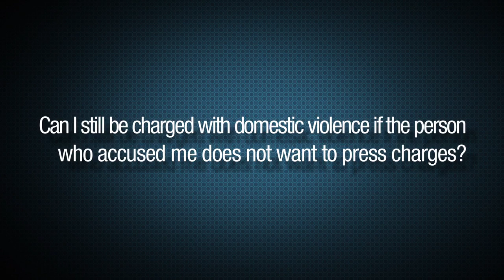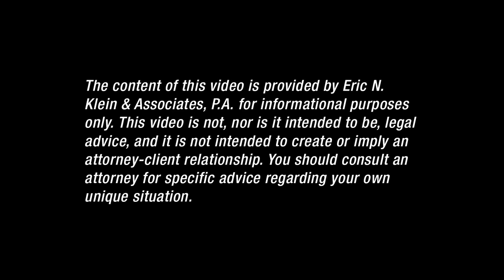Can I be charged with domestic violence if no charges are pressed by the person accusing me?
Boca Raton criminal attorney discusses whether you can be accused of domestic violence, even though charges have not been filed by the person that accused you.

Our offices are located in Boca Raton, West Palm Beach and Fort Lauderdale, and we offer free consultations to discuss the unique needs of your case.

4800 N. Federal Highway Suite 307B